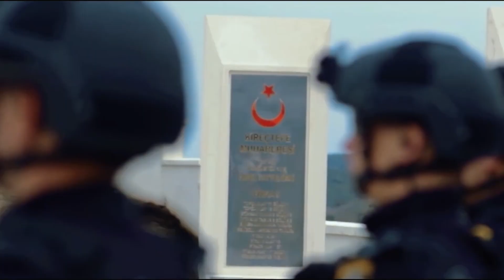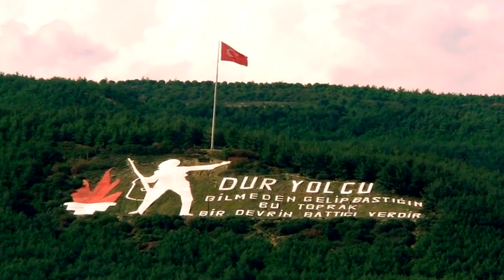ÇANAKKALE GEÇİLMEZ!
Türk milletinin Çanakkale Zaferi’ni ve Şehitler Haftası’nı kutluyoruz. Başta biricik varlığımız Devletimizi, demokrasimizi ve cumhuriyetimizi bizlere hediye eden Gazi Mustafa Kemal Atatürk olmak üzere vatanımız, milletimiz ve bağımsızlığımız için canlarını vermekten çekinmeyen gelmiş geçmiş bütün gazi ve şehitlerimize minnetlerimizi ifade ediyor, emanetlerine sahip çıkacağımıza söz veriyoruz. 18 Mart Çanakkale Zaferi ve Şehitleri Anma Günü kutlu olsun!